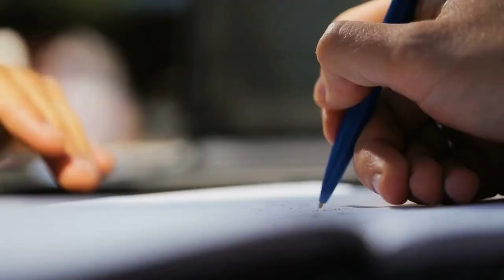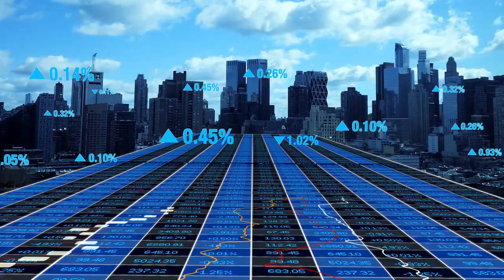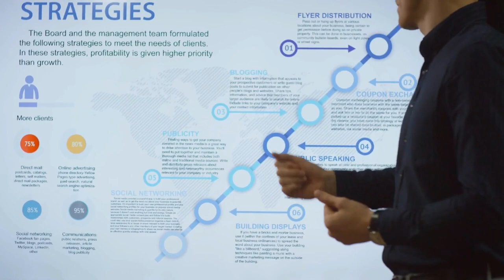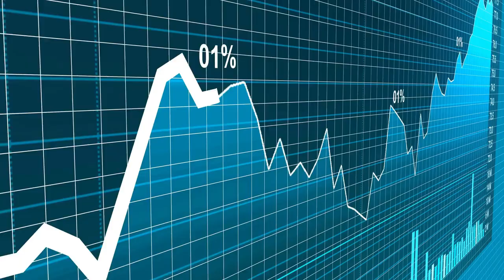História Dr. Daniel Toledo | Toledo e Advogados Associados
Qual é a diferença entre aqueles que desistem e aqueles que persistem e alcançam o sucesso?
Planejamento, proatividade, muita dedicação e vontade de vencer.  E todas essas qualidades foram essenciais para que o advogado e empresário Daniel Toledo ao longo de quase 20 anos, ajudasse as centenas de famílias a realizarem o sonho de empreender recomeçar as suas vidas em outros países, de executivos que expandiram as suas empresas e investidores das mais diversas partes do mundo que iniciaram novos projetos.
A história do grupo comandado por Daniel, que hoje possui unidades operando em diversos países, começa em 2003, quando foram iniciadas as primeiras atividades da Toledo e Advogados Associados na cidade de São Paulo. Na época, a equipe trabalhava com direito societário, internacional e contratual.
Há 20 anos, pouco se falava em globalização e direito internacional, e aqueles poucos que se arriscavam neste ramo, eram desbravadores de um caminho ainda pouco explorado.
Já em 2004, Daniel amplia ainda mais essa atuação, e passa a oferecer consultoria empresarial a seus clientes, principalmente aqueles que necessitavam implementar empresas em território internacional, abertura de offshores e planejamento tributário internacional. Assim nascia a empresa Loyalty Consultoria no Brasil.

Na mesma época, o advogado assumiu a diretoria executiva da Instituição Toledo de Ensino Bauru, uma das mais tradicionais Universidades de Direito do Brasil, fundada por seu avô em 1950 e que se revezava entre a gestão de seu escritório e os negócios da família.

Em 2006, as atividades da Loyalty Consultoria foram transferidas exclusivamente para a Stewart & Toledo em Miami, que em 2014 passou a se chamar Loyalty Miami.
A partir de 2008, Daniel passou a se dividir mais entre Brasil e Estados Unidos. Chegava a ficar 40 dias no Brasil e 15 no exterior, cuidava da advocacia e da faculdade, além de acompanhar com o sócio Albert Stewart a empresa de consultoria em Miami.

 Em 2009, decidiu se afastar do mundo acadêmico para focar totalmente na Toledo Advogados e Associados, que cuidava de toda a parte jurídica de seus clientes, e na Loyalty Miami  que naquele momento focava exclusivamente na implantação comercial de empresas no exterior e dá consultoria para execução de projetos.
Em 2012, o advogado passava mais tempo no exterior do que no Brasil, levava muitos empresários para investir e abrir empresas nos Estados Unidos, Portugal e diversos outros países.

No ano de 2017, veio a SEGUNDA indicação de Toledo ao prêmio Lawyers of Distintion Top 10% In The USA, além de outras recomendações internacionais como Empresário Destaque 2017 e Melhor Projeto 2017, e um dos melhores especialistas em direito internacional.

Em 2019, a Loyalty Miami se tornou a Toledo and Associates Business Consulting e, no mesmo ano, o advogado foi convidado para compor a comissão de Direito Internacional e Relações Internacionais da OAB Santos e São Paulo, o que ajudou a contribuir para diversos congressos que envolvem o tema de direito de imigração, direito internacional, relações internacionais e empreendedorismo promovidos pela a Ordem dos Advogados do Brasil.
Para expandir ainda mais a sua área de atuação e consequentemente atender seus clientes em seus países de origem, Daniel se torna sócio da LeeToledo Law PLLC no segundo semestre de 2021 e em seguida tornou-se também sócio da Toledo & Coccella Abogados Associados no Panamá.
Em julho, o escritório recebeu o prêmio “Quality”, por reconhecimento de excelência em relação aos serviços prestados na categoria “Justiça”. A premiação tem por objetivo dar destaque para as organizações, empreendedores e profissionais de destaque que contribuem efetivamente no desenvolvimento socioeconômico global.
A equipe atual é composta por profissionais de múltiplas áreas. A Toledo e Advogados Associados possui advogados, estagiários, contadores, jornalistas e um departamento próprio de marketing e hoje conta com operações em São Paulo, Santos, Porto Alegre, Minas Gerais, Washington, Houston e Panamá.
Somado a toda essa estrutura e aos inúmeros projetos que o advogado executou ao longo da sua carreira, é merecidamente reconhecido por sua classe como um profissional que vem deixando um verdadeiro legado para a área de direito internacional e atuando com excelência na implantação de novos negócios para seus clientes no exterior.